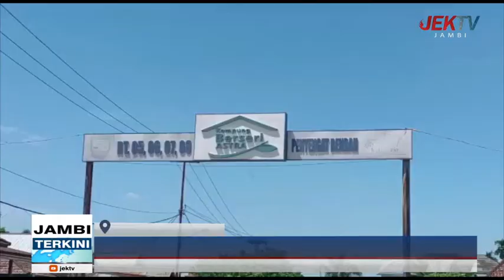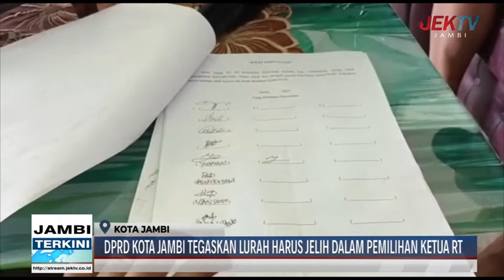DPRD KOTA JAMBI TEGASKAN LURAH HARUS JELIH DALAM PEMILIHAN KETUA RT